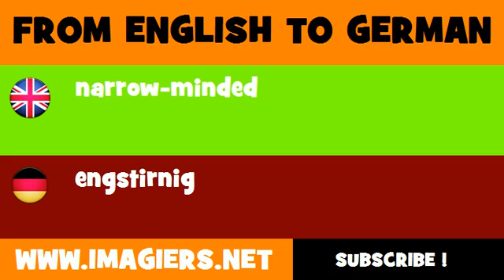FROM ENGLISH TO GERMAN = narrow minded